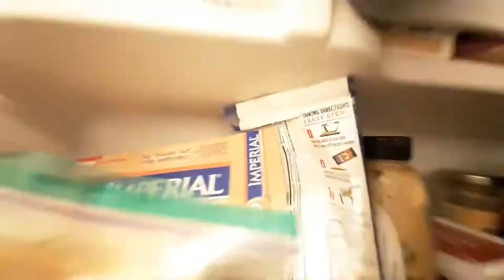10 Questions Motorcycle Quarantine Challenge | Our answers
10 Questions Motorcycle Quarantine Challenge

With all the lock downs across the world its been challenging to get out and do what we all love.
So a 10 question motorcycle lock down challenge has been issued.
We were challenged by a wonderful couple, HarleysDinersRides, Here are our answers to the challenge.

Who we Challenged...

The Questions

1 How many rolls of toilet paper do you Have?
2 What has been the biggest change since the lockdown?
3 What are your future riding Plans? How has lockdown affected them?
4 What have you gone without Recently?
5 What are you most grateful for?
6 What do you miss the most?
7  How long has it been since You have been on a ride?
8 What is your favorite Quarantine Food?
9 What Mods are you planning for your Bike or been dreaming about?
10  Challenge  Others

Send mail to:
4464 LONETREE WAY #307
ANTIOCH CA.94531